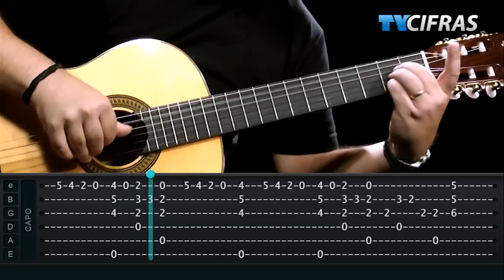Vangelis - Carruagem de Fogo - Aula de Violão Clássico - Tv Cifras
Aprenda com Rafael Bazano (Farofa), "Carruagem de Fogo" de Vangelis, aqui no TV Cifras.

Edição:
Renato Medeiros
Victor Barros
Gabriel Moura

Instrutor
Rafael Bazano (Farofa)

Animações e vinhetas:
Renan Costa

Direção e áudio:
Marcelo Brasão

Revisão final:
Alan Diniz